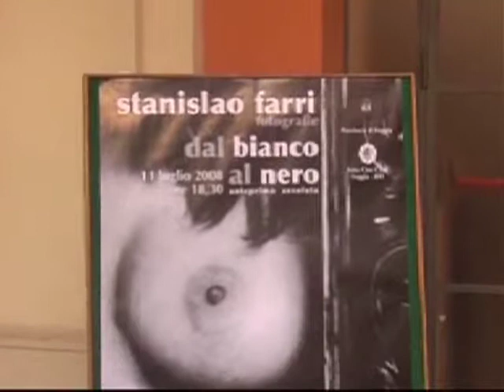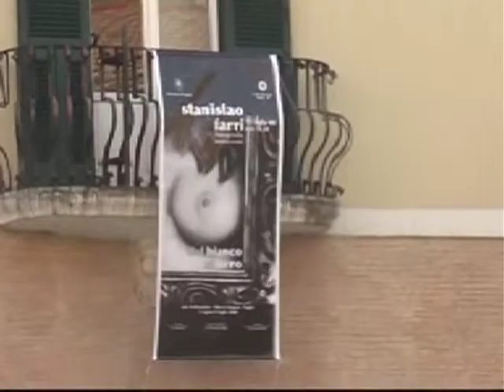La nostra storia - Rassegna stampa "Stanislao Farri"